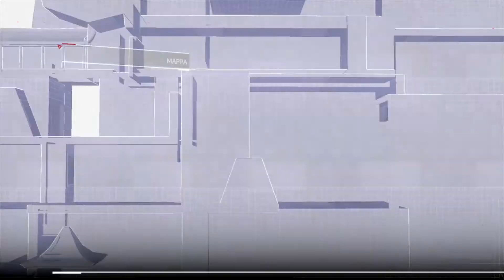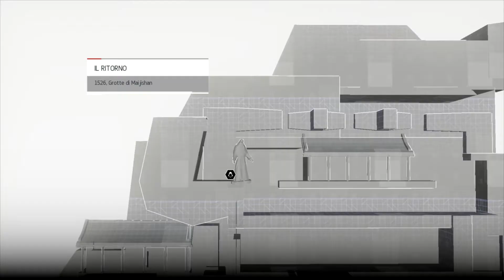Assassin's Creed Chronicles China - La prima ora parte 2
Grazie per essere qui, metti mi piace se gradisci qualche video

Buon divertimento!